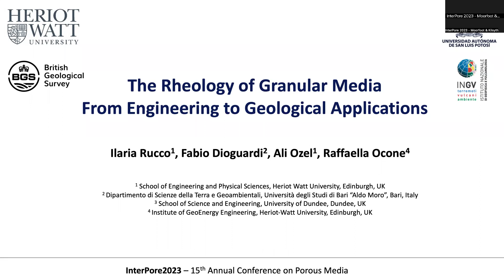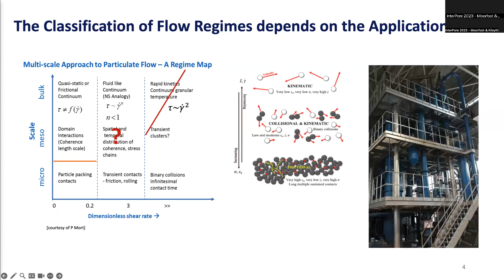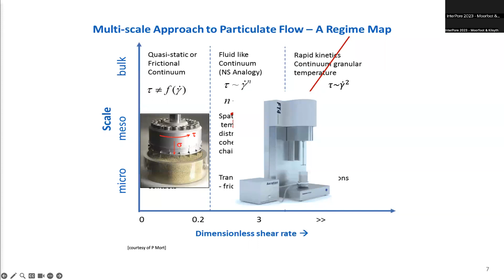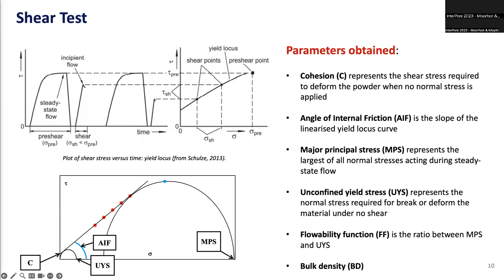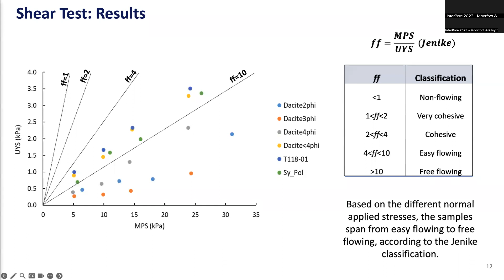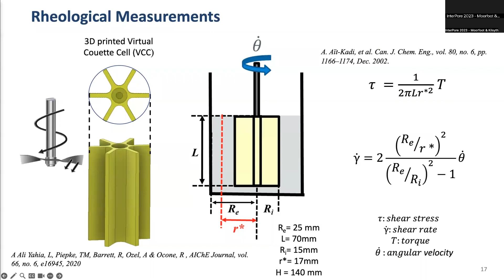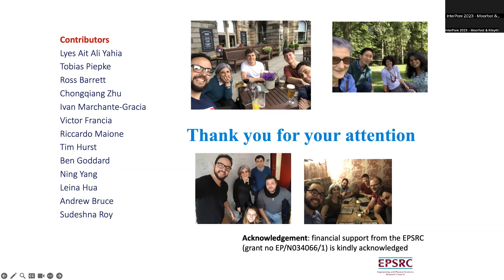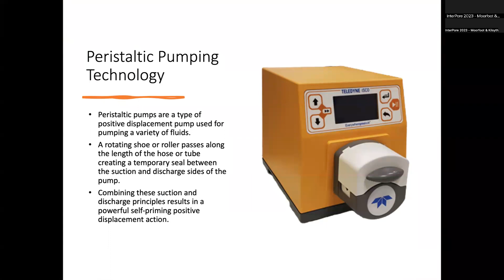Raffaella Ocone - InterPore2023 Invited Lecture: The Rheology of Granular Media: from Engineering to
Recorded at Edinburgh International Conference Center on 22 May 2023.

Title:
The Rheology of Granular Media: from Engineering to Geological Applications

Abstract:
Granular materials exhibit a broad range of intricate dynamic behaviours. The study of their hydrodynamics is extremely relevant in the chemical and process industries, where those materials are widely handled and produced. Understanding how internal (e.g., particles size and shape) and external (e.g., applied stresses, moisture content) physical properties impact on the flow behaviour of solid particles helps industrial practitioners handle and produce particulates in an efficient and less costly way. Building upon previous findings applied to the process industry, the talk explores the challenges associated with the dynamic behaviour of dry and wet granular material and discusses recent experimental and modelling efforts on the flowability of pyroclastic powders. Pyroclastic powders are investigated with the aim of predicting and managing the hazard resulting from volcaniclastic debris flows, natural phenomena which occur when a mixture of pyroclastic fallout/current deposits and water move down slopes under the action of gravity.

Bio:
Raffaella Ocone graduated in Chemical Engineering from the Università di Napoli, Italy, and obtained her MA and PhD from Princeton University, USA. She holds the Chair of Chemical Engineering at Heriot-Watt University, UK, since 1999 and she is Guest Professor a RUHR Universität, Bochum, Germany. In 2007 she was appointed Cavaliere (Knight) by the President of the Italian Republic. In The Queen’s 2019 New Year Honours she was appointed Officer of the British Empire (OBE) for services to engineering. Raffaella was named as one of the top 100 Most Influential Women in the Engineering Sector in 2019 in the list produced by board appointments firm Inclusive Boards in partnership with the Financial Times.

Raffaella’s main area of research is the modelling of multiphase reactive systems with application to the development of responsible technologies and to environmental hazards. Raffaella has taken the lead in embedding ethics within the engineering curricula.